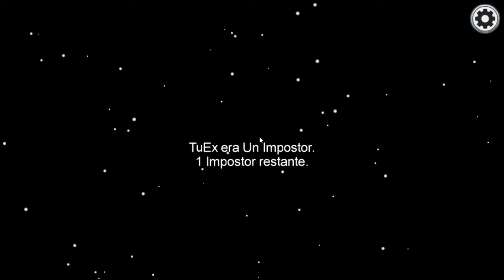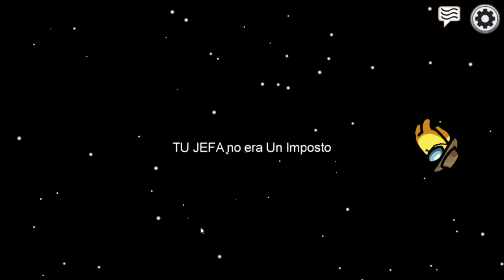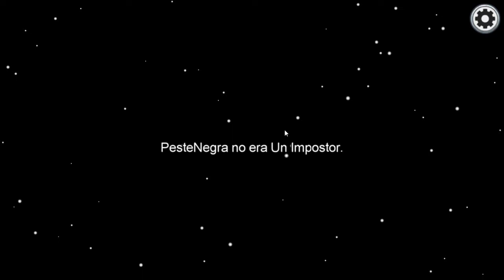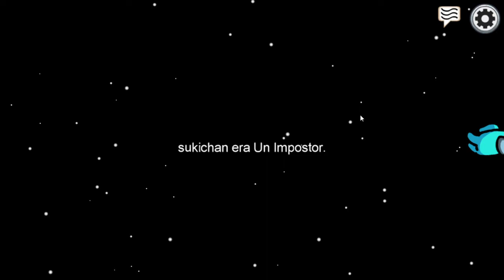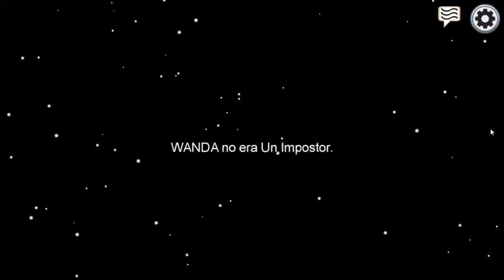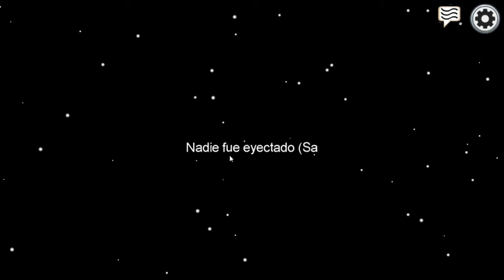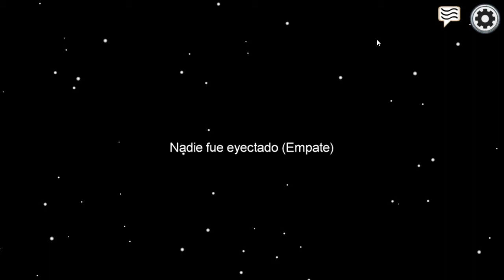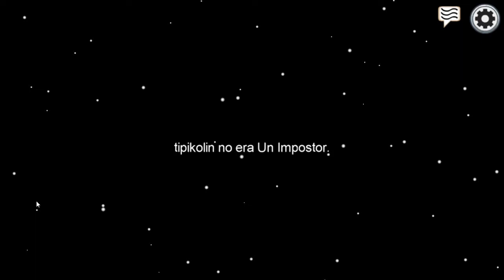among us Tu ex te traiciona